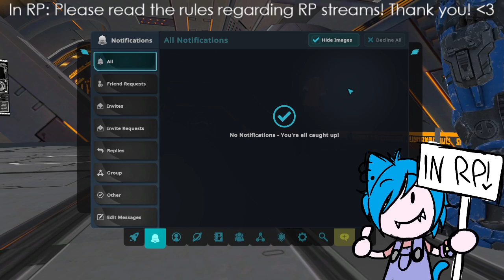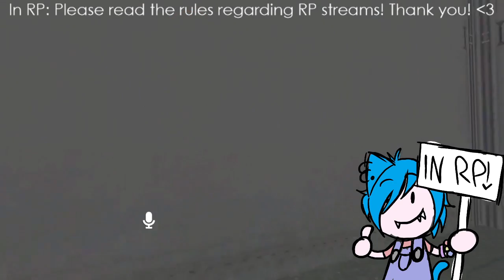VRChat Stream Archive - The Gamerverse Episode 53: Why Are We Doing This?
Stream recorded on September 11th, 2023

Isabelle still questions the groups motives.